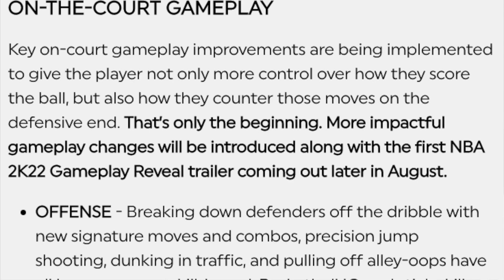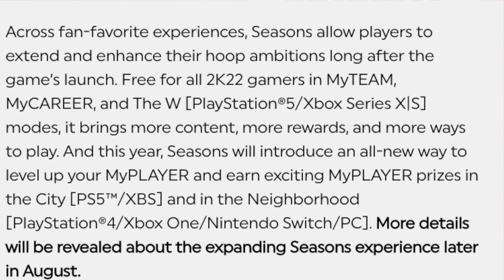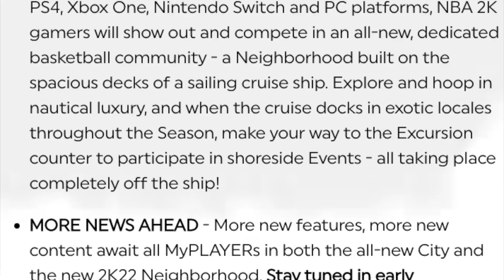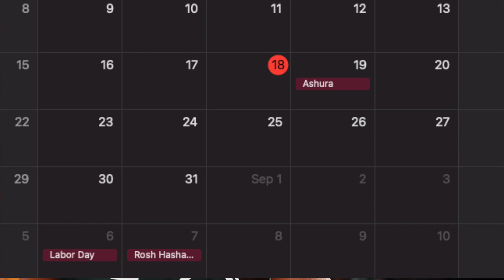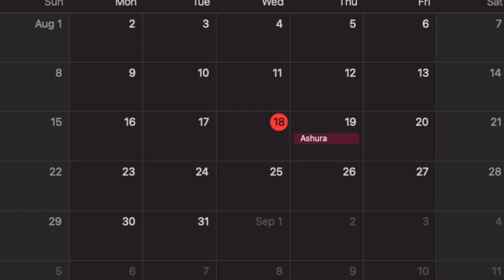Major NBA 2k22 Gameplay News & Trailer Coming Next Week!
In this video, Bake is talking about the NBA 2k22 Gameplay news that's coming next week and he is also going over how NBA 2k will be releasing future NBA 2k22 news moving forward.